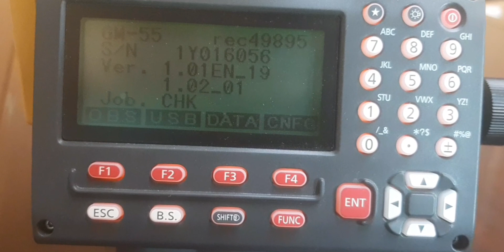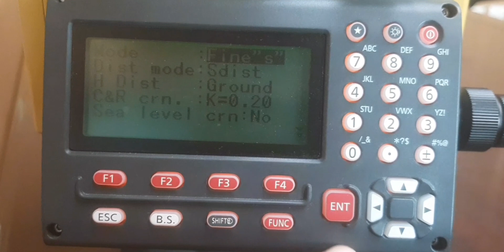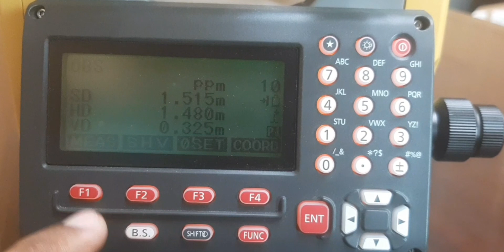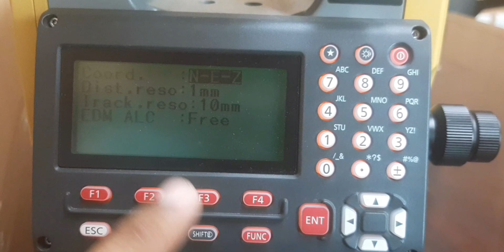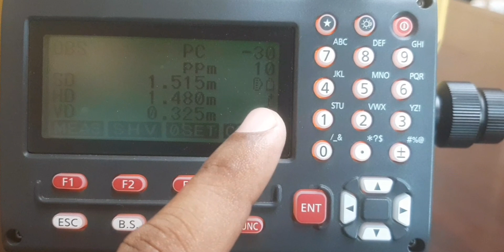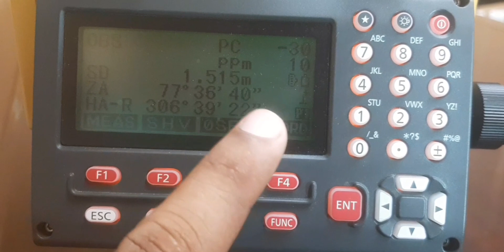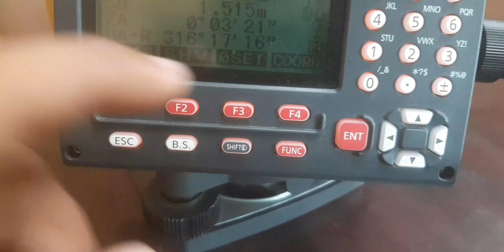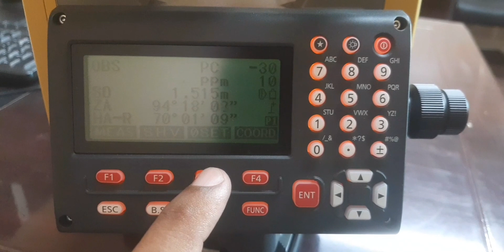How to change observation configuration in topcon and sokkia total station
How to change observation setting in topcon and sokkia total station
what is fine-s mode of observation
what is fine-r mode of observation
how to change vertical angle of topcon and sokkia total station
howto change horizontal angle in topcon and sokkia total station
how we can make horizontal angle zero in topcon and sokkia total station